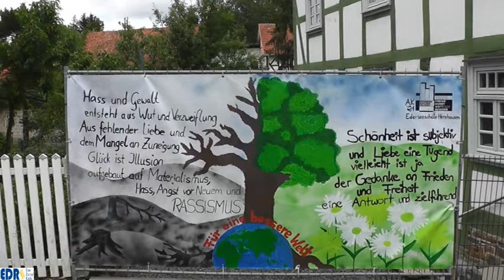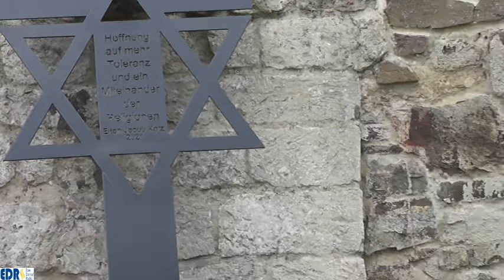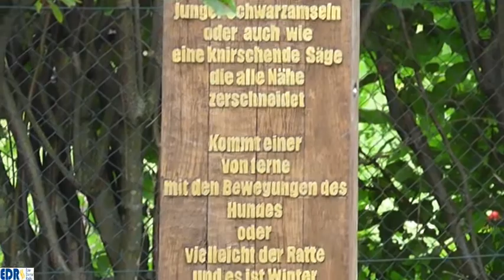Kunstaustellung in der Synagoge Vöhl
Ab 15. August findet in und an der Synagoge in Vöhl eine große Kunstaustellung statt. Der Bauzaun, der die Ausstellung im Garten sichert ist mit künstlerischen Plakaten behangen. Die Plakate wurden von Schülerinnen und Schüler der Klasse R10 der Ederseeschule sowie von Kindern und Jugendlichen der Jugendhäuser Frankenberg und Korbach gestaltet.